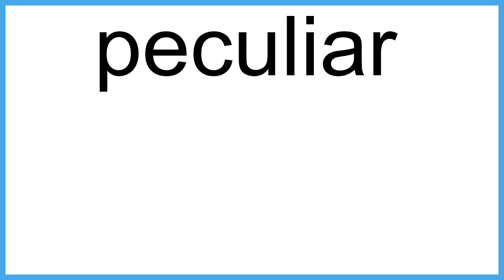peculiar The New English Dictionary meaning | Vocabulary for Kids | Children's Dictionary